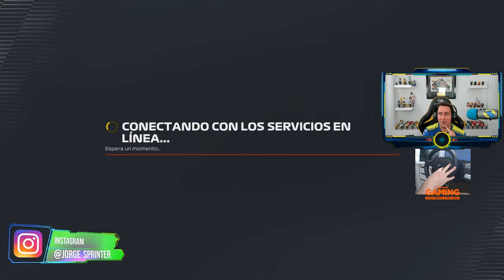🔥 F1 22 1º MUNDIALITO CON SUSCRIPTORES ¿QUIÉN SERÁ EL VENCEDOR? (PS5 4K) 🔥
🎱PINCHA EL LINK Y CONSIGUE LAS CARTAS DE MOTOGP TIRAME LAS EN DIRECTO Y APARECERÁN EN PANTALLA CON TU MENSAJE :

LIKEGASSSSS A FONDOOO !!!